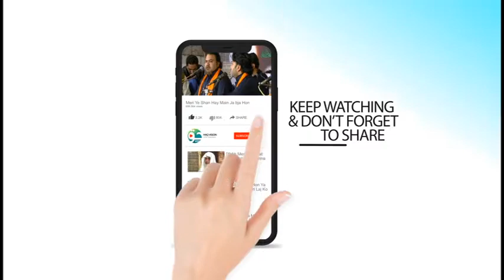Ya Nabi Salam Aalika Ya Rasoon Salam Aalika - Anus Ahmed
Chief Organizer   : Hashir Moheed
Video Graphy       : Atta Ullah, Shahid, Salik, Sharon, Harram
Editing & Mixing  : M.Tanveer, M.Mubashir
Live Streaming
& IT Team            : Hasnat Ahmed, M. Masud, Anus Ahmad
Audio Graphy      : Manzoor Raza Habib Sound